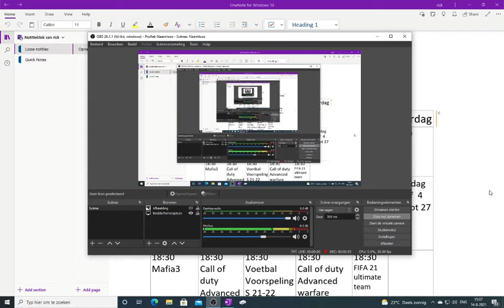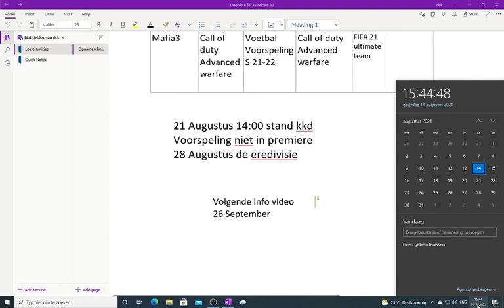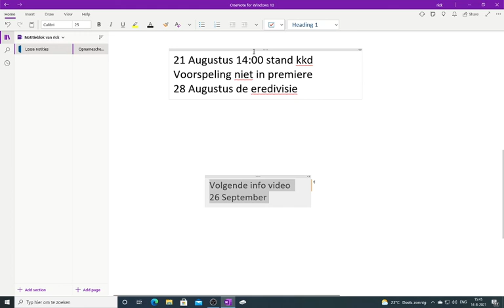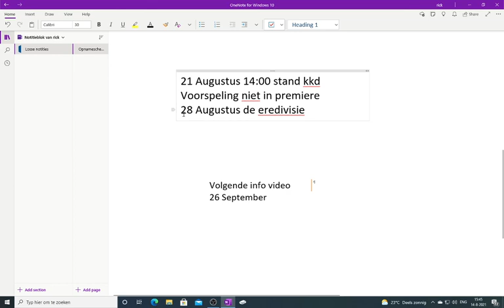we zijn weer terug